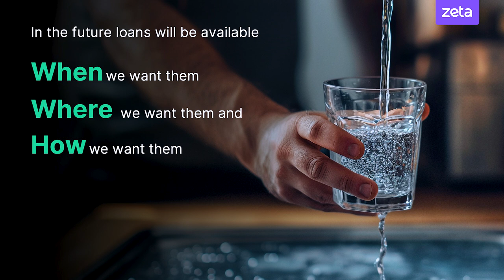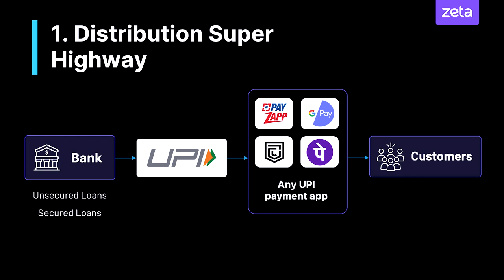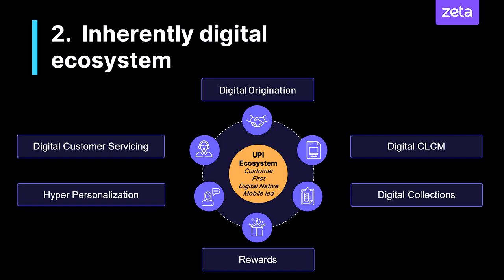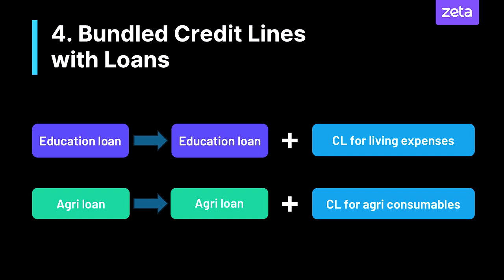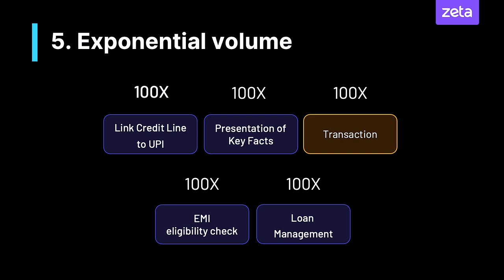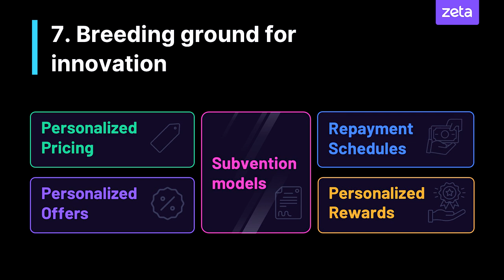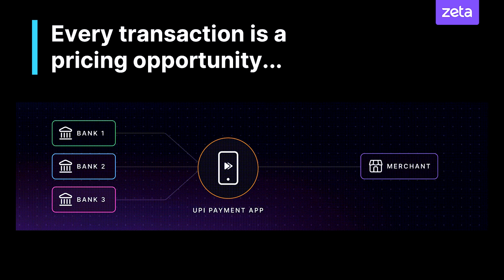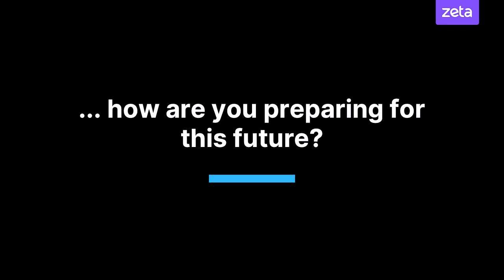Banking in the New Era of Digital Access | Sivaram Kowta, President, Zeta India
Join Sivaram Kowta, President of Zeta India, as he takes us on a journey of imagination and innovation in the banking industry. In this insightful keynote, Sivaram explores how Credit Line on UPI is set to revolutionize how we access and manage credit. Learn how digital banking has evolved from physical branches to your fingertips and why the process of taking credit still lags in comparison. This session will leave you with a deep understanding of where banking is headed in the era of digital access.

➡️Insights into the future of Credit Line on UPI.

➡️How digital banking has transformed the customer experience.

➡️The potential for credit to become as accessible as water—available when, where, and how you need it.

➡️The growing role of digital public infrastructure in shaping the financial landscape.

Chapters:

00:00 Introduction: Alice in Wonderland and the Journey of Imagination
00:30 The Vision for Credit Line on UPI
02:00 The Evolution of Digital Banking
04:30 How Digital Public Infrastructure is Transforming Lending
06:15 The Future of Credit Accessibility